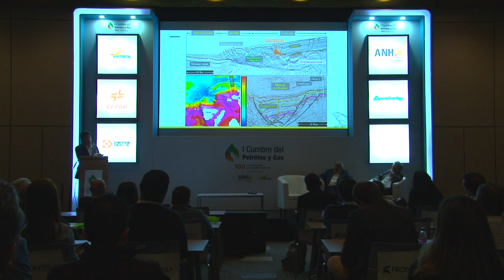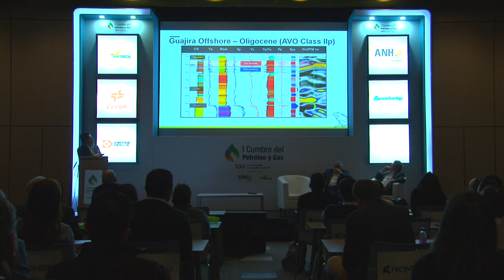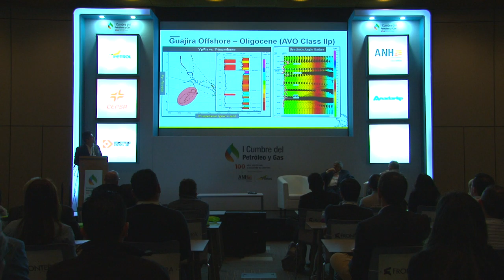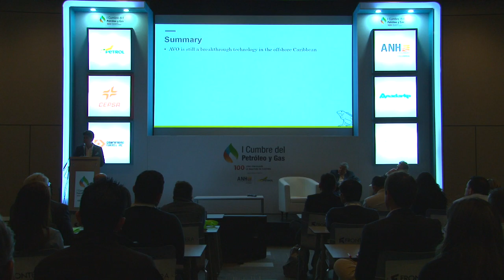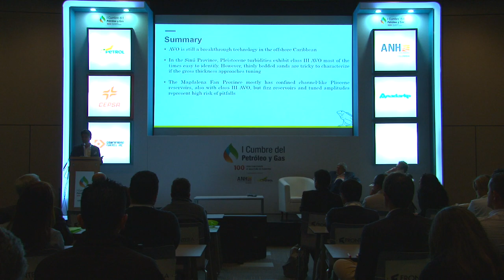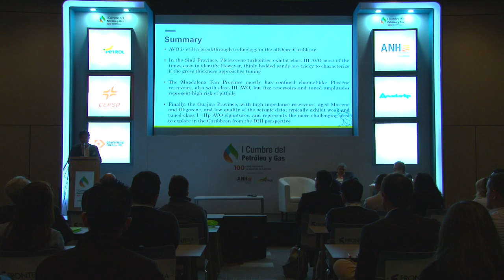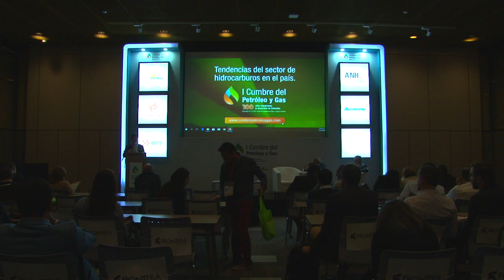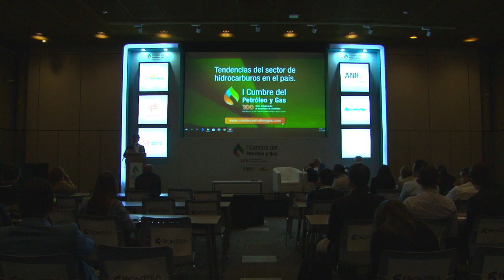Sala técnica I Cumbre Petróleo y Gas (Sala N) cap.32